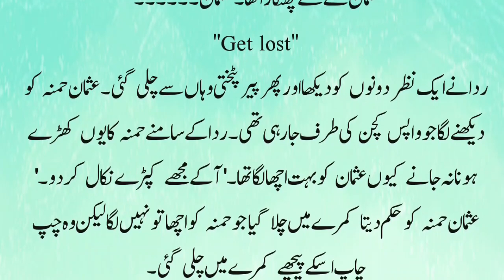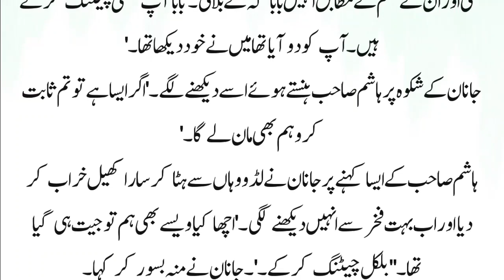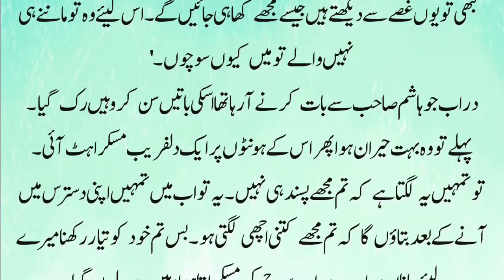Rude Hero Based | Gangster Based | Army Based | Forced marriage based | Part 5